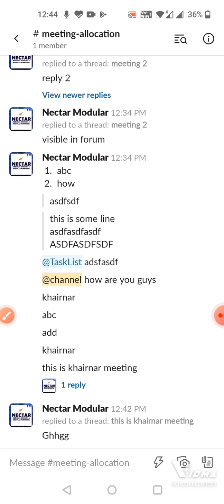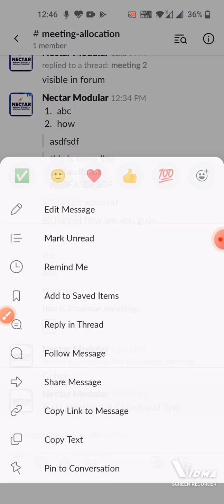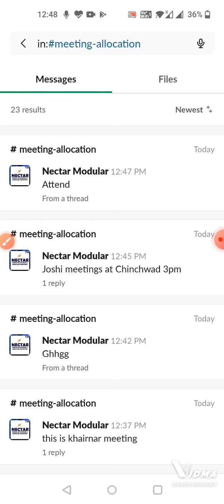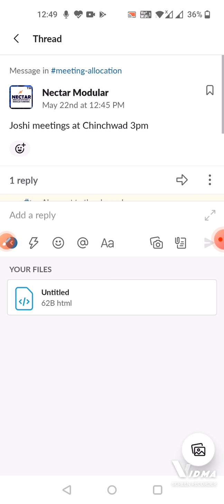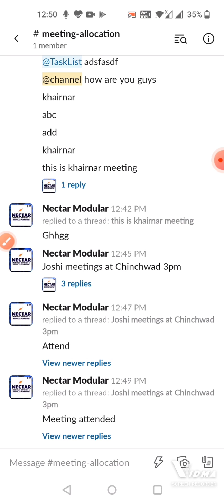Slack Thread reply and attachment tutorial - Marathi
Learn to reply and attach file in slack